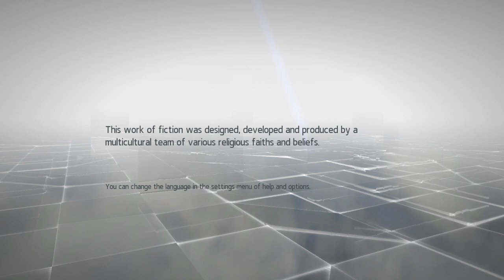Assassin's Creed Chronicles India - Normal Walkthrough Part 1 - Memory Squence 1 & 2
Assassin's Creed Chronicles India - Normal Walkthrough 1 - Memory Squence 1 & 2